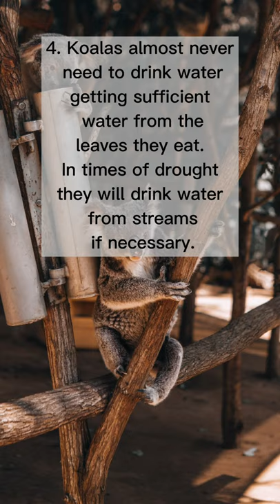5 Amazing Facts About Koalas - Interesting Facts - Koala Facts - Animal Facts Amazing Facts